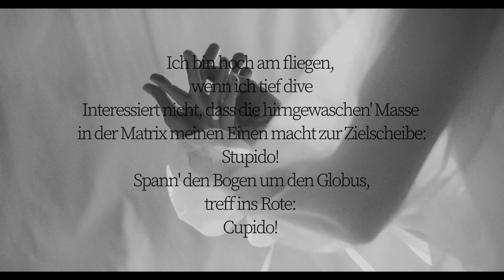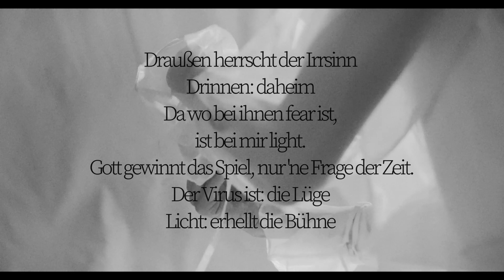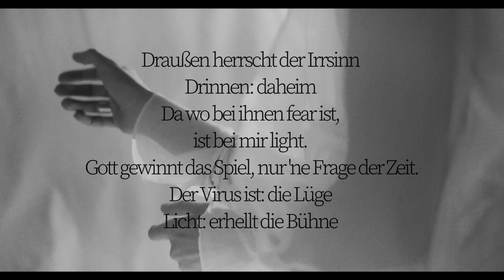E1F - E1NHE1T (LYRICS) (prod. by Roxtar)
11 ist die Zahl und sie bleibt's.

Gott gewinnt.

prod. by Roxtar
lyrics & mix &video by E1F